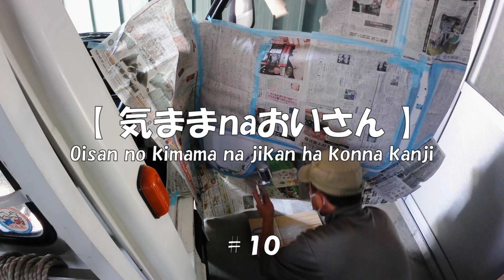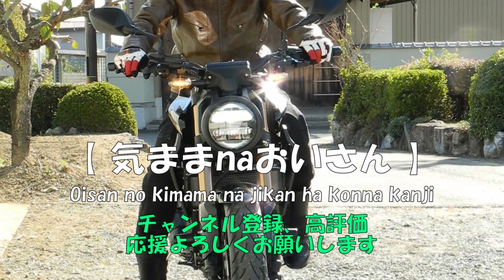#010 丸目軽トラのドア内側塗装で初のスプレーガンで挑むおいさんは悪戦苦闘中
今回もお目に留まり光栄でございます。３０年前の軽トラ（HONDAアクティ）への補修塗装を進めています。とにかくマスキングが下手くその手抜きの状態で、燃料タンク周りは缶スプレーですが、運転席側ドアの内側では初のスプレーガンを使い悪戦苦闘しています。

今回もどうぞ宜しくお願いいたします。